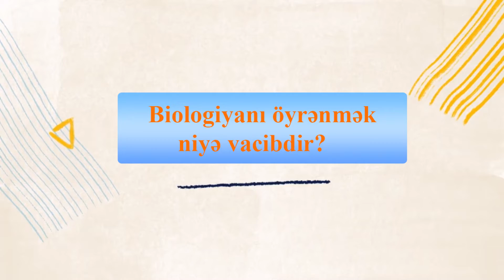Yaradıcılıq fasiləsi: biologiyanı öyrənmək niyə vacibdir?